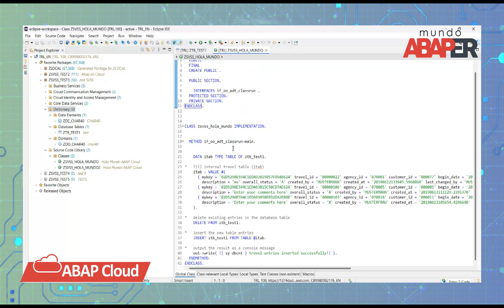SAP #00 Introducción al curso ABAP cloud - mundo abaper - Sandra Solís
IF ( te gusta 😊  ) THEN ( Super thanks 💖 )

¿Que es ABAP Cloud? ¿Donde aprender ABAP Cloud?
Si eres ABAP y te haces las mismas preguntas, este curso es para ti, aqui vas a apender a aprovechar tus conocimientos previos de ABAP y usarlos en las nuevas tecnologías en la nube.

🟢ativar legendas em português